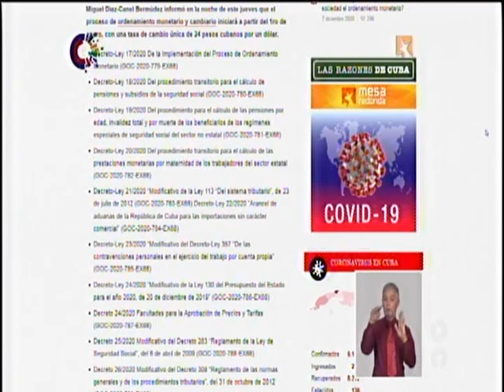Marino Murillo: Habrá un amplio proceso de información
El jefe de la Comisión de Implementación y Desarrollo de los Lineamientos, Marino Murillo, dijo que ya están publicadas en la Gaceta Oficial las normas jurídicas (alrededor de 110) que sustentan la llamada TareaOrdenamiento, relacionadas con temas como salarios, ingresos, precios y sistema bancario.